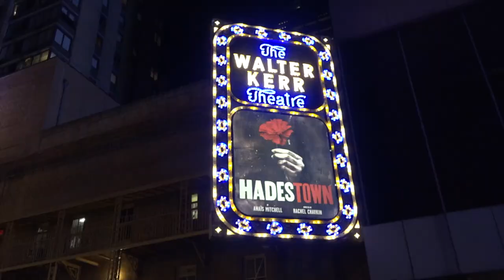Jamie deRoy & friends 08 08 2022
A look at what's playing and what's closing on Broadway for the summer of 2022, Part 2